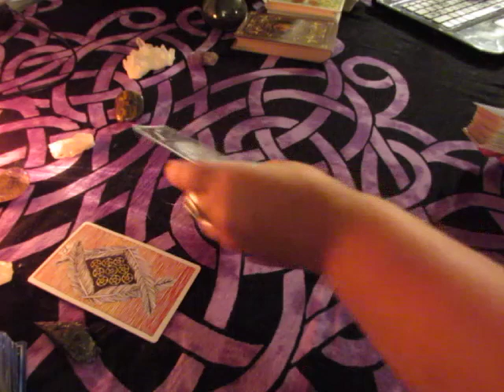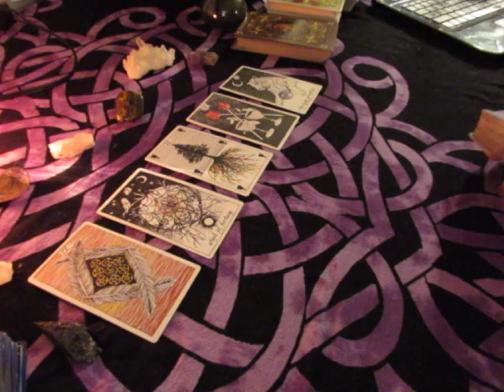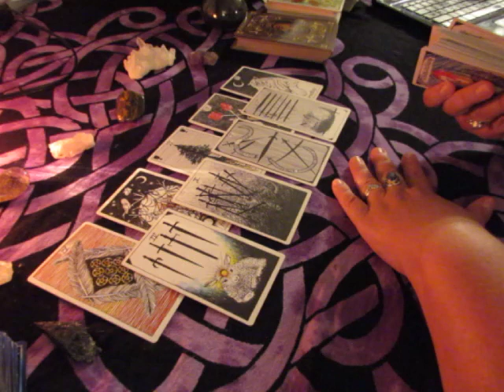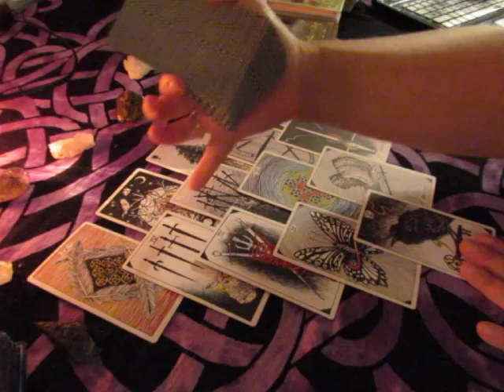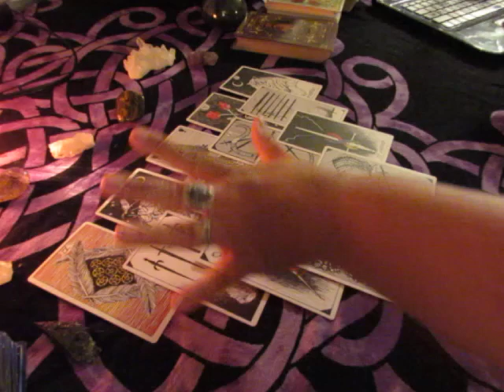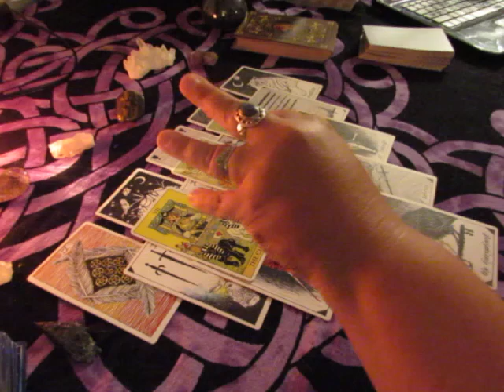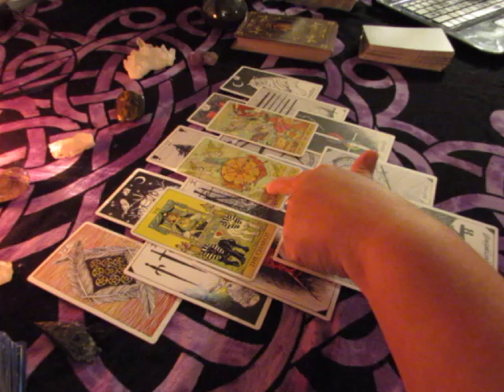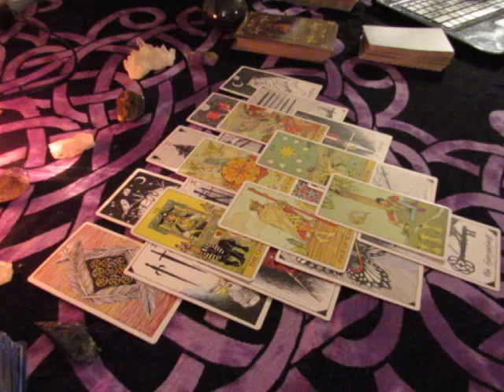~CANCER~August 21st to 27th Weekly Love Reading~HEALING~